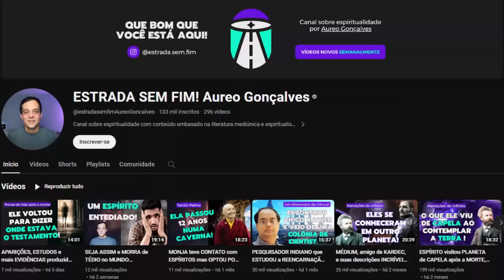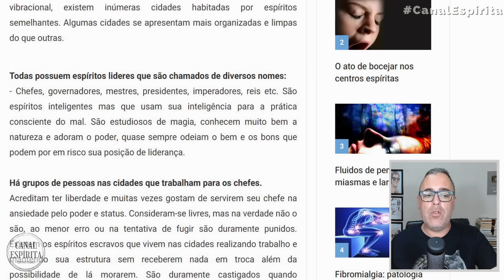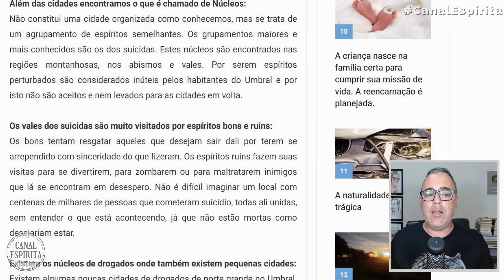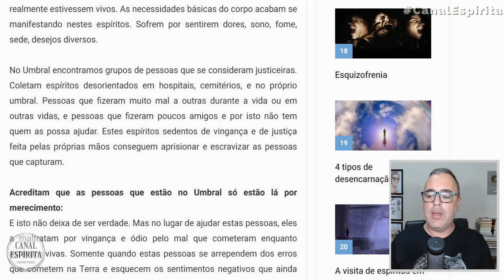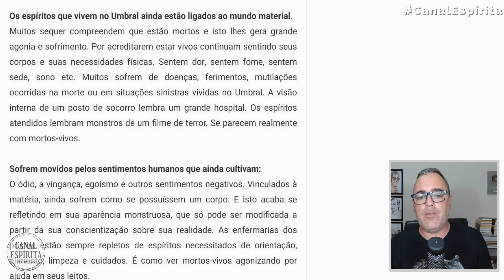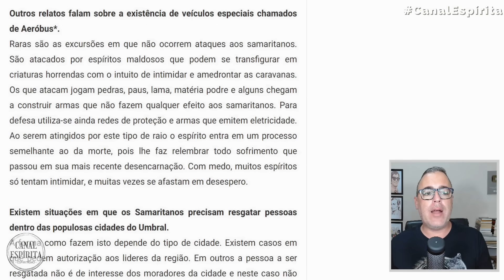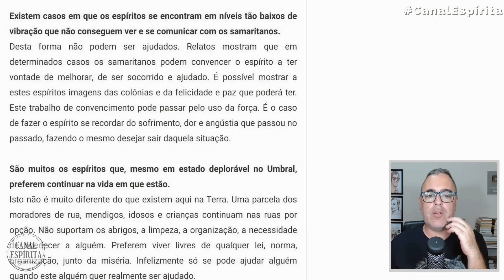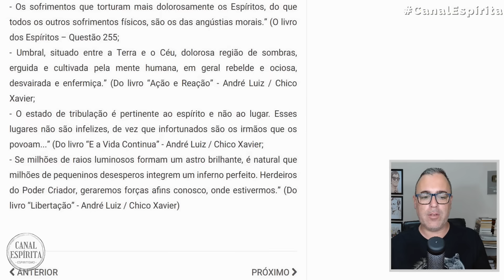COMO É O UMBRAL E TUDO QUE ACONTECE LÁ I Canal Espírita Responde #106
Você já se perguntou como é a vida no Umbral? Descubra neste vídeo do Canal Espírita fatos sobre a vida no Umbral.

Adquira os livros da Codificação realizada por Allan Kardec:

➜ O Livro dos Espíritos
➜ O Livro dos Médiuns
➜ O Evangelho Segundo o Espiritismo
➜ O Céu e o Inferno
➜ A Gênese
➜ Obras Póstumas
➜ O Que é Espiritismo?

# UM FRATERNO ABRAÇO A TODOS!